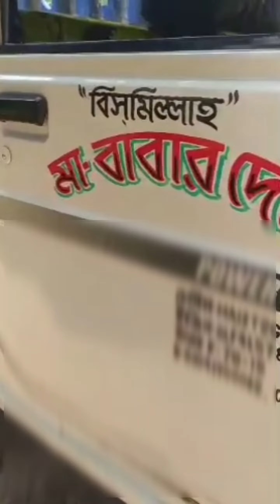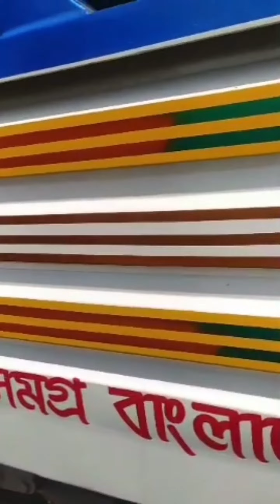সুলভ মূল্যে একটি শোরুম কন্ডিশন বলেরও পিকআপ বিক্রি হবে।। Bolero pickup will be sold.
ভিডিওর মধ্যে যে দাম চাওয়া হয়েছে এটা আস্কিং প্রাইস, দামাদামি করার সুযোগ আছে।